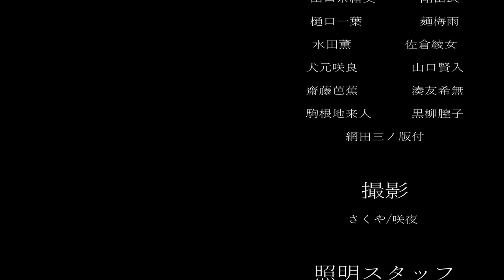愛して愛して愛してのMVやばなん🟫【プロセカ】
久しぶり！⌯ ' ᵕ ' ⌯
結局リアルではチョコはもらえませんでした🥺

ｰｰｰｰｰｰｰｰｰｰｰｰｰｰｰｰｰｰｰｰｰｰｰｰｰｰｰｰｰｰｰｰｰｰｰｰｰｰｰ

ｰｰｰｰｰｰｰｰｰｰｰｰｰｰｰｰｰｰｰｰｰｰｰｰｰｰｰｰｰｰｰｰｰｰｰｰｰｰｰｰｰｰｰ

ｰｰｰｰｰｰｰｰｰｰｰｰｰｰｰｰｰｰｰｰｰｰｰｰｰｰｰｰｰｰｰｰｰｰｰｰｰｰｰｰｰｰｰ